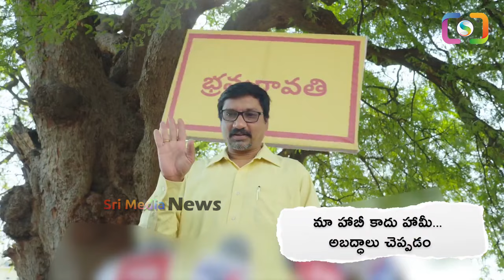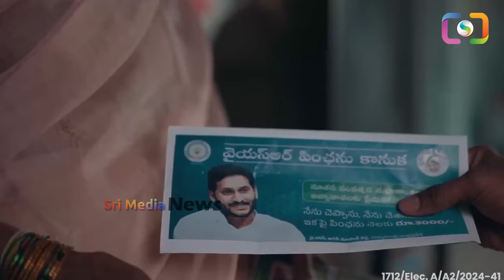పుష్ప రికార్డ్స్ ని బద్దలు కొట్టిన వైసీపీ కొత్త యాడ్👌👌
Watch ►పుష్ప రికార్డ్స్ ని బద్దలు కొట్టిన వైసీపీ కొత్త యాడ్👌👌